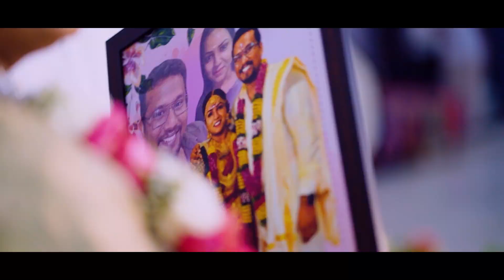Karthick weds Subbulakshmi Reception teaser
Couple            : Karthick & Subbulakshmi ❤️
Location         : Udumalpet
Composition  : Saggi Photography